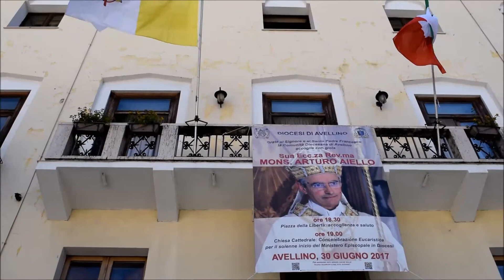Avellino, il vescovo Aiello ai giovani: "Questa terra non vi manda via"